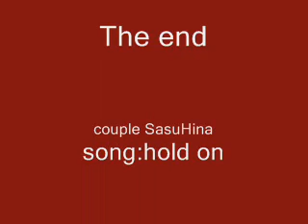SasuHina-hold on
I made it 4 fun it has cute pics in it